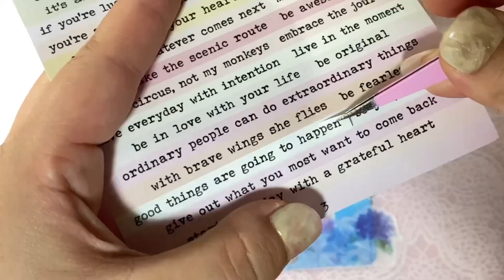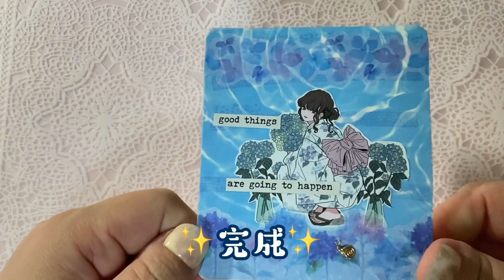【コラージュ】6月の表紙！紫陽花✨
3穴バインダーの6月表紙です⭐️
紫陽花が咲き始めました🥰
シールも可愛いものがたくさん出て
、、、、困ります🥹

紫陽花コラージュばっかりになりそー😖